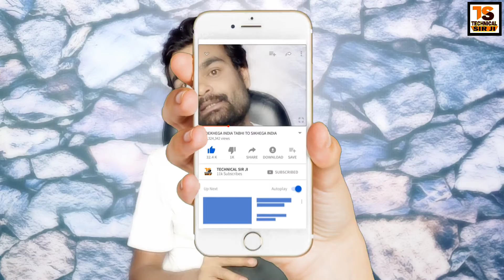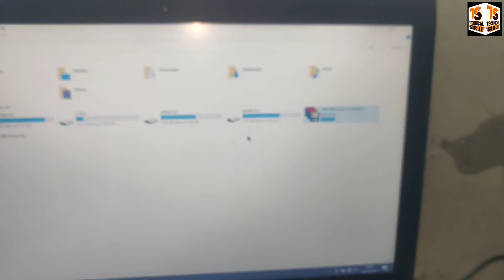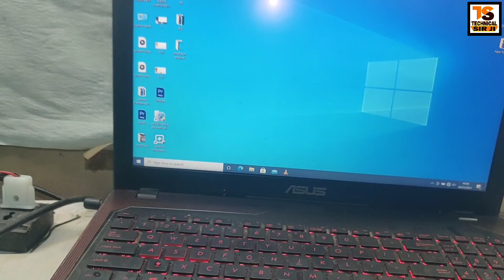Connect External CD Drive Laptop And Computer | Using a Portable CD/DVD Drive in Laptop & Pc 2021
Connect External CD Drive Laptop And Computer Using a Portable CD/DVD Drive in 2021